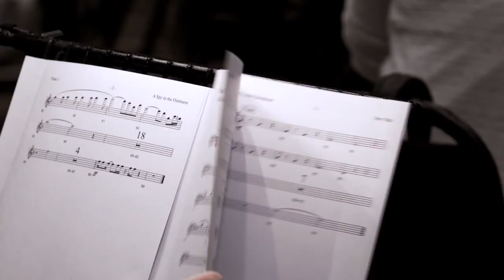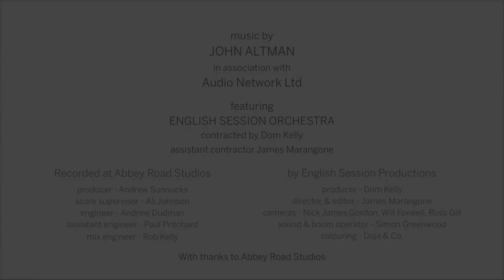Recording with John Altman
We went behind-the-scenes at Abbey Road Studio 1 to meet legendary film composer John Altman as he recorded his Audio Network debut